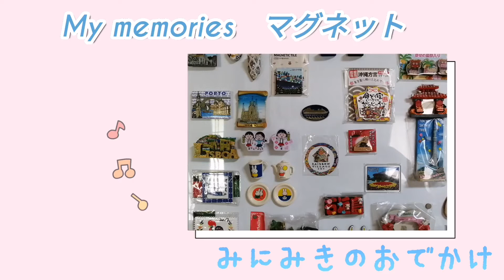My memories マグネット みにみきのおでかけ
おでかけが難しい日が続いています😓

マグネットボートを見ては、心置きなくおでかけできる日が早くくることを祈るばかりです。
その日のためのも健康管理をしなくてはと思います😊